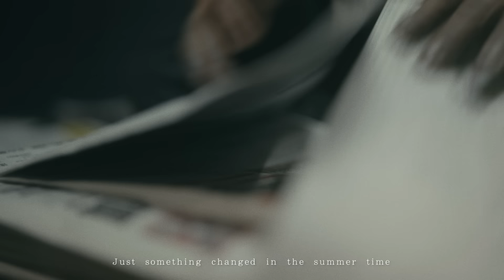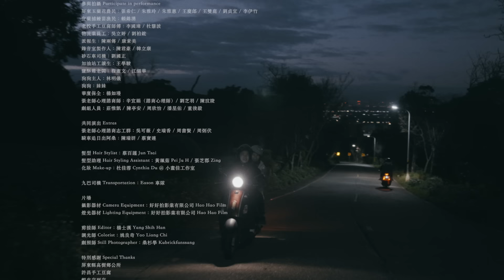告五人 Accusefive [ 又到天黑 We Will Be Fine ] Official Music Video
又到天黑，是暫時的。
就要天亮，
是因為你去追尋了。

這首，因忙碌而誕生的歌。
獻給每一位，
熬夜努力追尋明天的你。

ACCUSEFIVE 1st Live Tour
告五人第一次新世界巡迴演唱會
【 宇宙的有趣 】
AROUND THE NEW WORLD

◤02/11 (六) 中午12:00 拓元售票・正式開賣◢
宇宙的有趣，我們一起去！

演出日期：2023/04/08 (六) 19:30
演出地點：台北小巨蛋
主辦單位：相信音樂 / 相遇音樂

▍⼜到天⿊ We Will Be Fine
詞曲：告五人 雲安

⼜到天⿊
出⾨時路燈都還沒醒
急著跟黃昏說再⾒的她
朝忙碌裡奔去

她說晚餐隨便吃就好
反正到肚⼦裡都⼀樣
⽇復⼀⽇年復⼀年
還是沒有想法

她還是害怕天⿊
⼀路上耳機都開到最⼤聲
她還是拒絕入睡
就怕閉著眼⼜想到某個畫⾯

「She will be fine,
Just something changed in the summer time.」
她想去解讀⼜害怕眼睛變得模糊

不想要認輸就把⾃⼰獻給忙碌

她漸漸不怕天⿊
去上班前都會去買宵夜
雖然她流下了眼淚
但勇氣膨脹成⼀個笑臉

回到住處
雖然只是個棲⾝之地
但有個⾃⼰佈置的⾓落
她滿是歡喜

上完晚班迎來的早晨
有的時候會特別孤寂
不知是睡意意亂情迷
或者⼜想起你

She will be… He will be…
We will be… We will be fine

 / 音樂製作 /

製作人 Producer：福祿壽 Fortune Coookie（陳君豪 Howe Chen / 韓立康 HLK / 黃文萱 Ziya Huang）
編曲 Arrangement：告五人 Accusefive / 柯遵毓 Jack Ko / 陳君豪 Howe Chen
貝斯 Bass：余銘展 Daniel Yu / 柯遵毓 Jack Ko
鼓 Drum：林哲謙 Richard Lin
鋼琴 Piano：錢威良 Will’z Chieng
羅德斯琴 Rhodes：林頡 Jie Lin
電吉他 Electric Guitar：吳駿成 Dojam
電吉他獨奏 Electric Guitar Solo：潘雲安 Pan Pan An
合音 Background Vocal：潘雲安 Pan Pan An / 犬青 Quan Qing
錄音師 Recording Engineer：葉育軒 YuHsuan Yeh / 蔡周翰 Chou Han Tsay
錄音室 Recording Studio：夏威夷商務汽車旅館 Hawaii Commerce Motel
貝斯錄音師 Bass Recording Engineer：沈冠霖 SHENB
貝斯錄音室 Bass Recording Studio：BB Road Studio
混音師 Mixing Engineer：黃文萱 Ziya Huang
混音錄音室 Mixing Studio：Purring Sound Studio
混音助理 Mixing Assistant：沈冠霖 SHENB
製作助理 Production Assistant：沈冠霖 SHENB / 林頡 Jie Lin / 蔣希夷 Jiang Xi Yi

/ 影像製作 /

製作公司 Production Company：力天娛樂股份有限公司 PowerDay Entertainment Co.

導演 Director：姚國禎 Yao Kuo Chen
故事 Script：姚國禎 Yao Kuo Chen / 郭家瑋 Kuo Chia Wei / 張寶慧 Chang Bao Huey

攝影指導 Director of Photography：潘星佑 Pan Hsing Yu
攝影大助 First Assistant Camera：王士偉 Wang Shih Wei
攝影二助 Second Assistant Camera：郭柏翔 Kuo Po Hsiang / 童冠毓 Tung Kuan Yu / 呂紹鵬 Lu Shao Peng

監製 Executive Producer：周欣怡 Darian Chou
製片 Producer：莊惟凱 Chuang Wei Kai
執行製片 Production Assistant：黃玟翔 Yell Huang
製片助理 Production Assistant：陳亭安 Tianna Chen
場地經理 Location Manager：李家銘 Lee Chia Ming
場務 Production Assistant：杜宗撼 Tony Tu / 林韋廷 Lin Wei Ting / 邱永祥 Chiu Yung Hsiang / 韓子翔 Han Tzu Hsiang

美術 Art Department：劉柏鋐 Liu Po Hong / 潘柏丞 Pan Po Chen

燈光師 Gaffer：余志祈 Yu Chih Chi
燈光大助 Best Boy Electric：吳振榮 Wu Chen Jung

參與拍攝 Participate in performance
屏東玉蘭花農民：張希仁 / 朱雅玲 / 朱雅惠 / 王慶郎 / 王雙鹿 / 劉貞宜 / 李伊竹
宜蘭捕鰻苗漁民：賴錦湧
北投手工豆腐師傅：李國瑋 / 杜慧波
物流業員工：吳立婷 / 劉柏鋐
派報生：陳兩傳 / 康素美
錄音室製作人：陳君豪 / 韓立康
砂石車司機：劉國正
加油站工讀生：王學駿
鹽酥雞老闆：程憲文 / 江細華
狗狗主人：林明儀
狗狗：妹妹
華廈保全：楊如㻴
張老師心理諮商師：辛宜娟（諮商心理師）/ 劉芝羽 / 陳玟陵
劇組人員：莊惟凱 / 陳亭安 / 周欣怡 / 潘星佑 / 董俊毅

共同演出 Extras
張老師心理諮商志工群：吳可薇 / 史瑞香 / 周書賢 / 周炳伏
騎車追日出阿桑：陳瑞妍 / 蔡寶連

髮型 Hair Stylist：蔡百謹 Jun Tsai
髮型助理 Hair Styling Assistant：黃珮茹 Pei Ju H / 張芝郡 Zing
化妝 Make-up：杜佳蓉 Cynthia Du ＠ 小畫佳工作室

九巴司機 Transportation：Eason 車隊

片場
攝影器材 Camera Equipment：好好拍影業有限公司 Hao Hao Film
燈光器材 Lighting Equipment：好好拍影業有限公司 Hao Hao Film

剪接師 Editor：楊士漢 Yang Shih Han
調光師 Colorist：姚良奇 Yao Liang Chi
劇照師 Still Photographer：桑杉學 Kubrickfanssang

屏東縣高樹鄉公所
許昌手工豆腐
蝦皮店到店
蝦皮購物
BB Road Studio
全國加油站
香香鹽酥雞
興泰獸醫
財團法人張老師基金會
臺北市第一果菜批發市場
姚國安